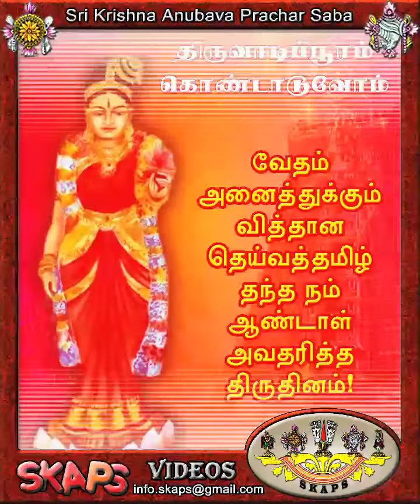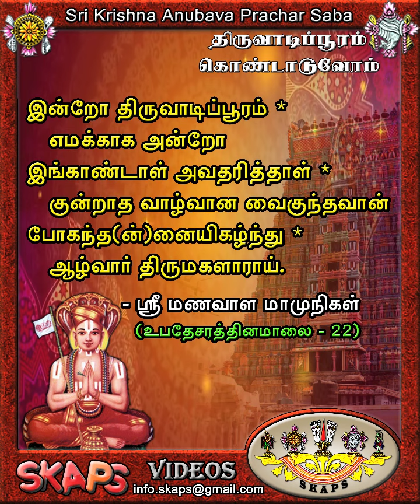திருவாடிப்பூரம் - Thiru Aadi Pooram 2019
Thiru Aadi Pooram Promo